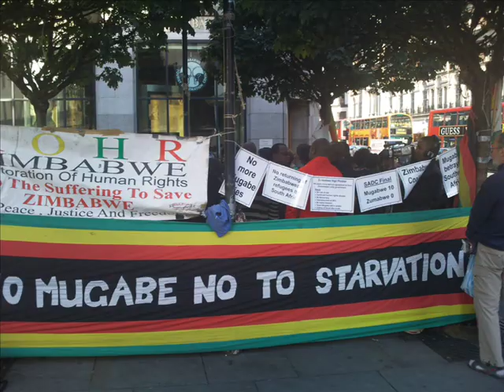OUR VIGIL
Protest musical video against political violence,human rights abuse and the break down of rule of law in Zimbabwe under the Mugabe-zanu-pf regime